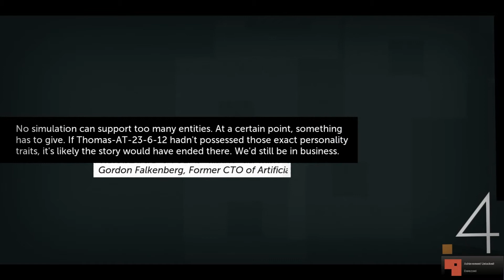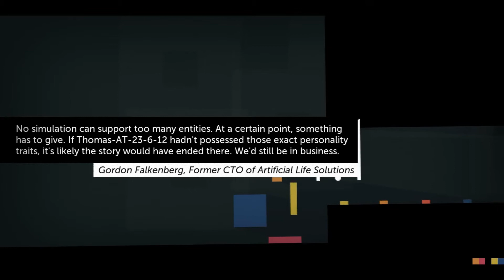Thomas was Alone #12